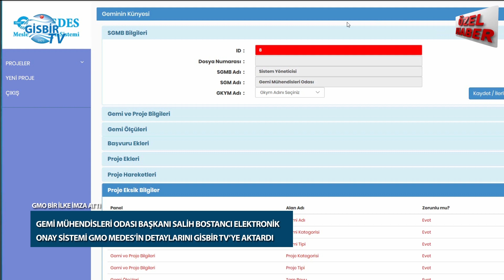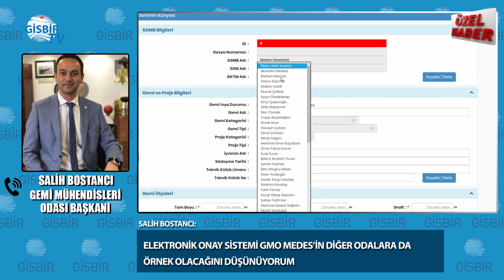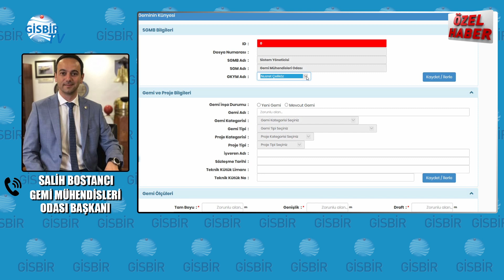Salih Bostancı: GMO MEDES diğer odalara da örnek olacak - elektronik imza gemi inşaat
Gemi Mühendisleri Odası Başkanı Salih Bostancı Elektronik onay sistemi GMO MEDES’in detaylarını GİSBİR TV’ye aktardı.